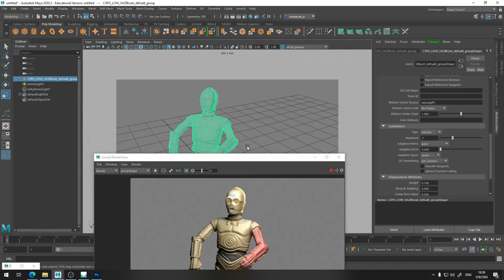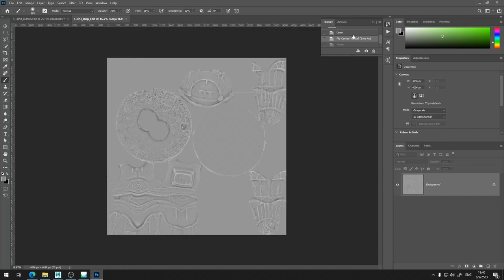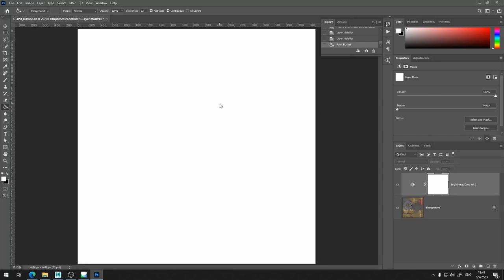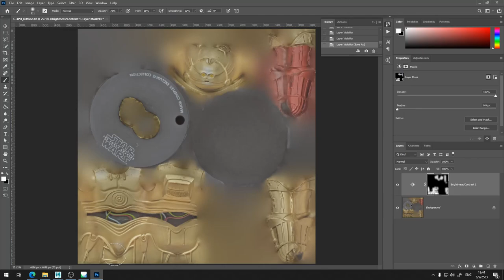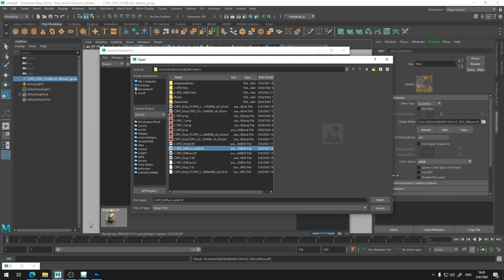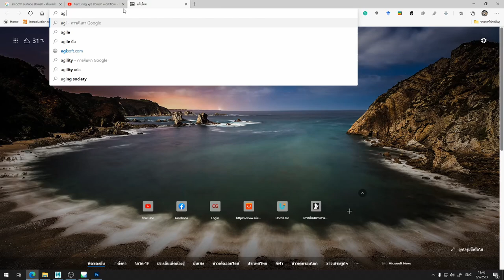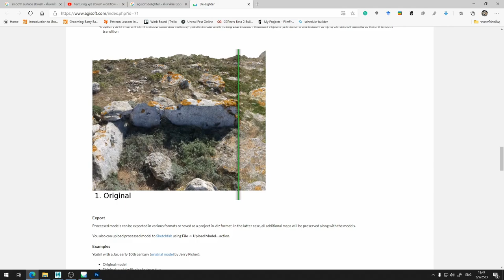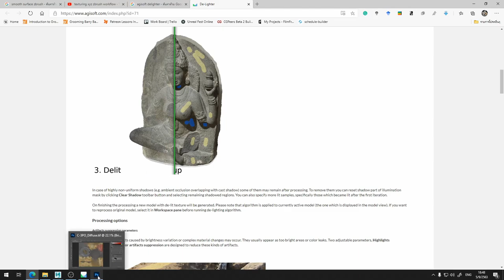CG101 สอนแปลงภาพถ่ายให้เป็นโมเดล 3D ด้วย Photogrammetry 6 : ลดแสงเงาที่เกิดบน Texture (De-Lighting)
เรามาถึงส่วนสุดท้ายของงานในขั้นตอน Photogrammetry กันแล้วครับ คือการเอา Texture ออกมาจากโมเดลที่ได้มาจากเทคนิค Photogrammetry โดยเมื่อเรา bake texture ออกมาจากโมเดลที่เราทำ Photogrammetry มันเป็นเรื่องที่หลีกเลี่ยงได้ยากที่จะไม่มีมีแสงเงาขึ้นบน Texture ที่ได้มา นอกจากเราถ่ายโมเดลมาด้วยวิธีการถ่ายแบบ Cross Polarization // ดังนั้นในวีดีโอตัวนี้เราจะมาลองดูจากทำ Delighting บน Texture อย่างง่ายๆ กันครับ